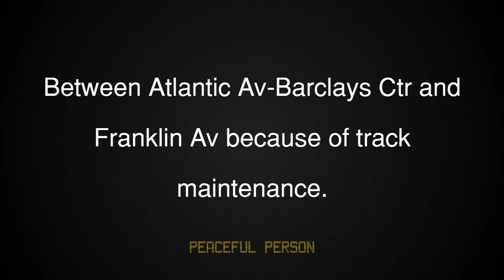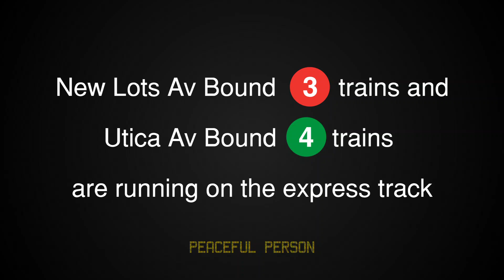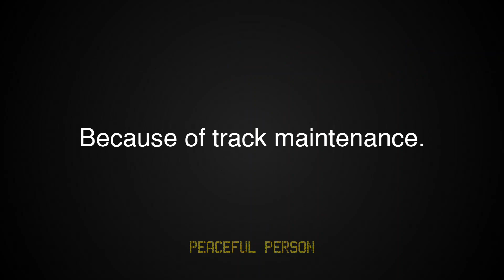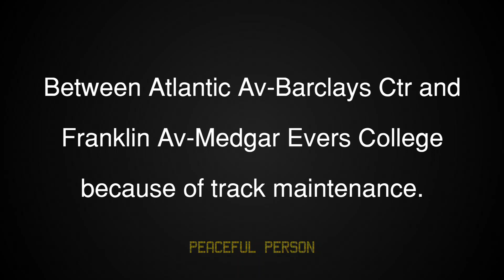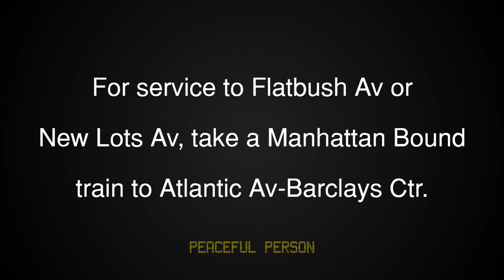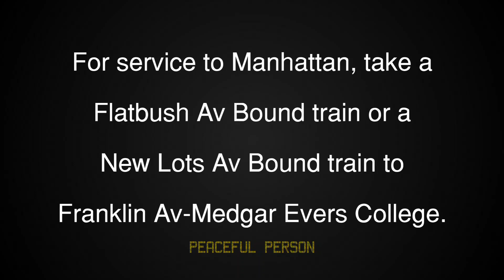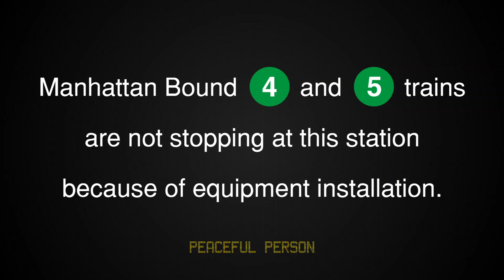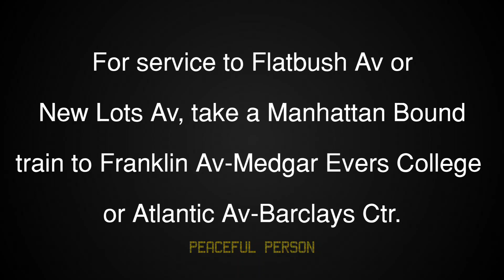ᴴᴰ MTA Station Announcements: Structural Improvements on the Eastern Pkwy Line (2023 COMPILATION)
Starting in 2020, the MTA began to rehabilitate the tunnels along the Eastern Pkwy Line in Brooklyn. The tunnels were originally built in 1908 and they were in dire need of maintenance and rehabilitation. Because of this, during select weekends from 2, 3, and 4 trains ran express from Atlantic Av-Barclays Ctr and Franklin Av, and even to Crown Hts-Utica Av. Sometimes affecting northbound trains and sometimes affecting southbound trains.

Anyway, I have already done a 2022 compilation for this, so here is the 2023 compilation consisting of EVERY station announcement regarding the service changes in 2023. There are a total of 23 announcements, from 11 different weekends of 2023. Let me know if you want a 2024 compilation since these service changes have continued in 2024. Announcement Recorded Dates are in the video.

0:00 Weekend 1 (May 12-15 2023)
1:02 Weekend 2 (May 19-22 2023)
2:55 Weekend 3 (June 2-5 2023)
3:54 Weekend 4 (July 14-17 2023)
4:33 Weekend 5 (July 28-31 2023)
5:31 Weekend 6 (August 4-7 2023)
6:25 Weekend 7 (August 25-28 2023)
7:18 Weekend 8 (September 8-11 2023)
8:08 Weekend 9 (November 3-6 2023)
9:42 Weekend 10 (November 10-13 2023 and November 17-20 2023)
10:03 Weekend 11 (December 1-4 2023)
11:15 Bernie Wagenblast Announcements